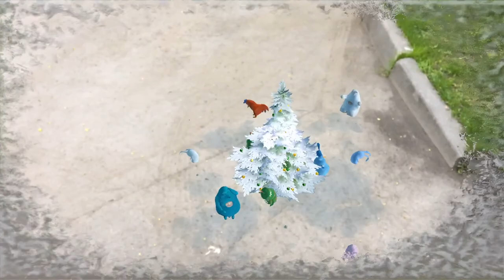ARGifts Augment Reality App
Vuforia Marker and ARKit MarkerLess